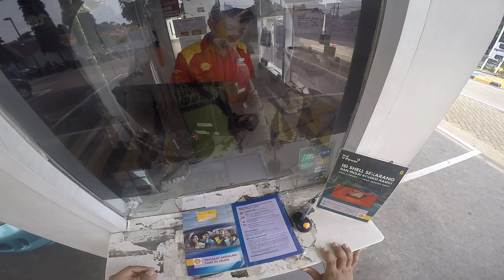Yamaha R25 - Through The Streets of Jakarta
Just me squiding on my stock Yamaha R25 bike through the streets of Jakarta, Indonesia. Yes, a lot of line splittings .. yes, i ride quite dangerously, but you know, here in Jakarta where everything is so chaotically unorganised, drivers and riders are surprisingly  careful and predictable. So just as long as you keep an eye on everything happening on the road, riding fully cautious, you'll be fine, unless of course .. pure bad luck. I don't do any commentary on my vlogs (yet), so just sit back and enjoy the ride.